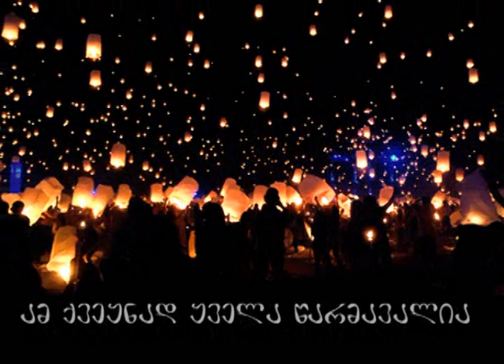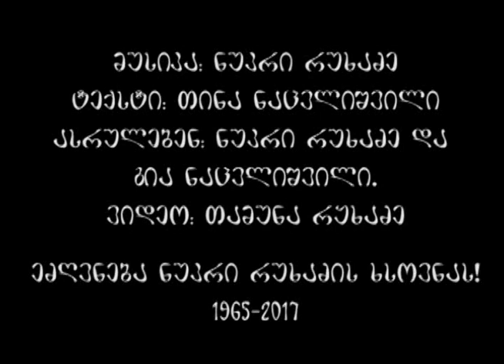Fortune ფორტუნა ნუკრი რუხაძე გია ნაცვლიშვილი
ეძღვნება ნუკრი რუხაძის ხსოვნას...
In the memory of Nukri Rukhadze...